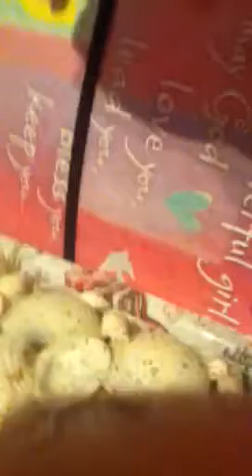Bad pics of monster high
Fnnfh